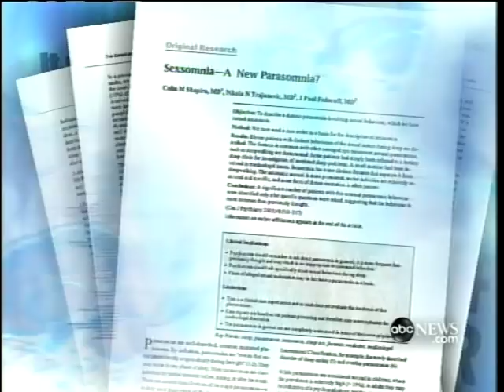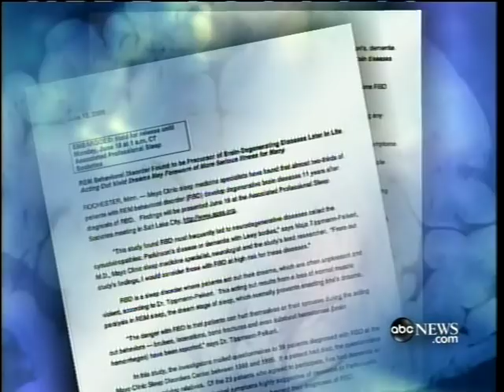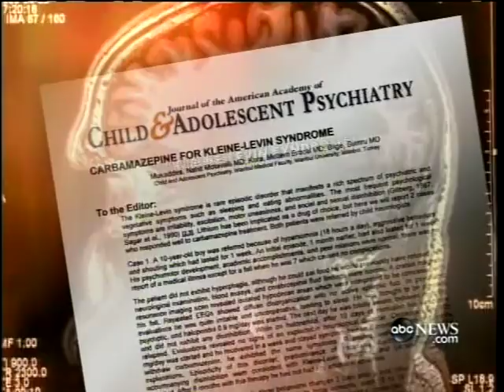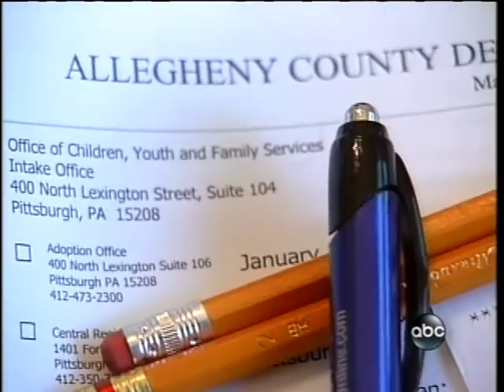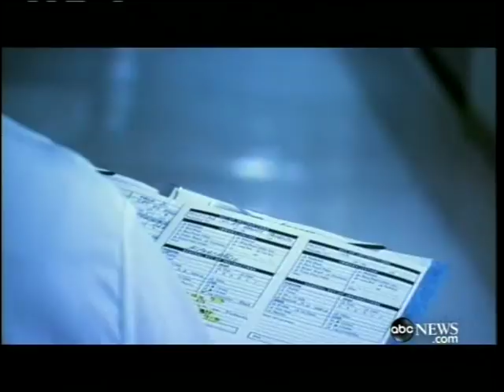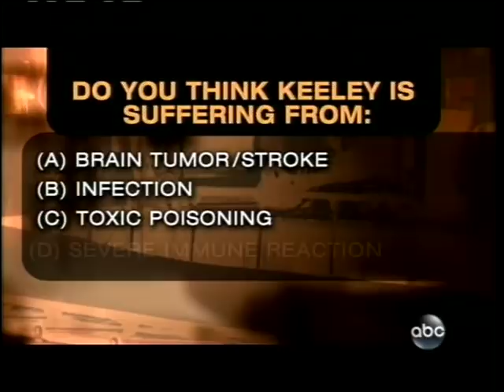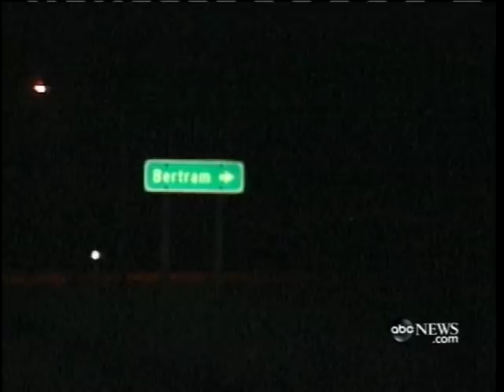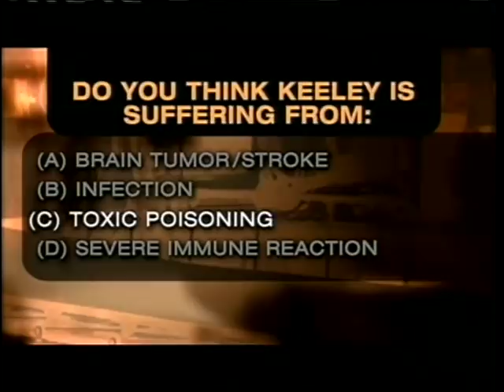Medical Mysteries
My segment on Medical Mysteries.